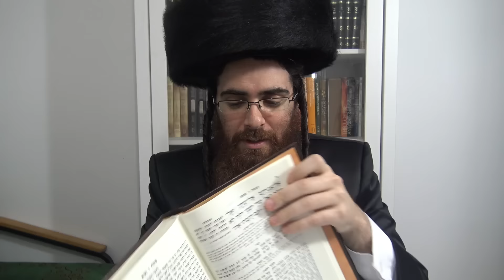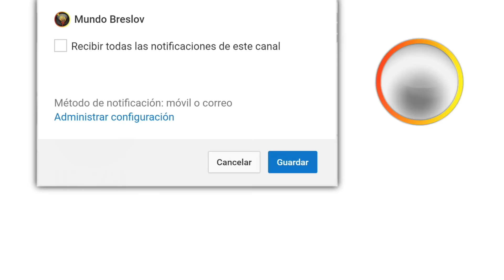Los Nombres del Creador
Muchos usan los Nombres del Creador ligeramente, sea por ignorancia o por soberbia. Rabi Natan nos muestra como esto no es correcto, y tambien nos habla sobre las mitzvot.